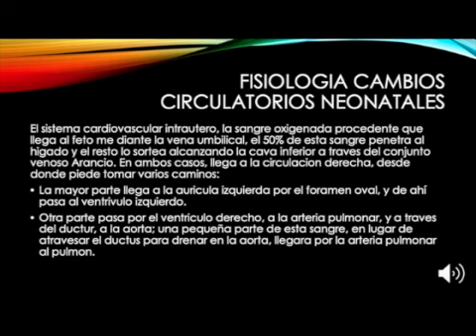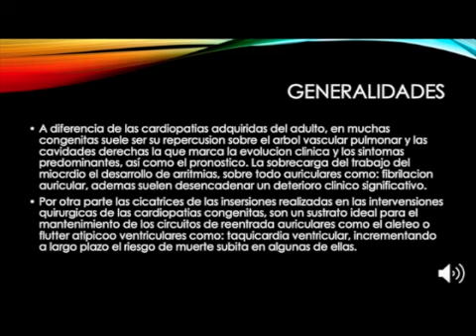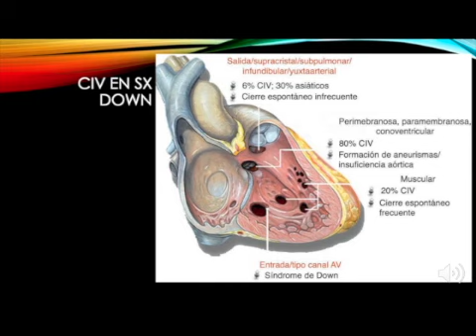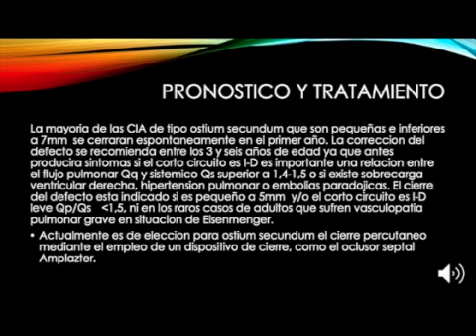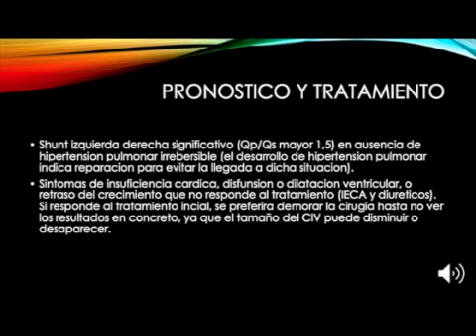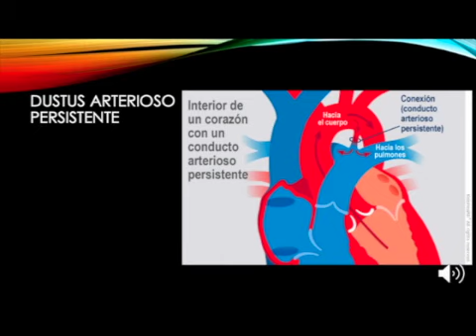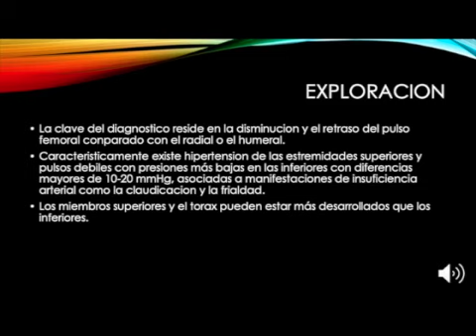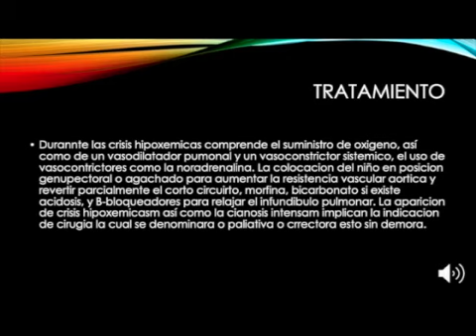Cardiologia Preditrica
Vídeo sobre: Cardiologia Preditrica